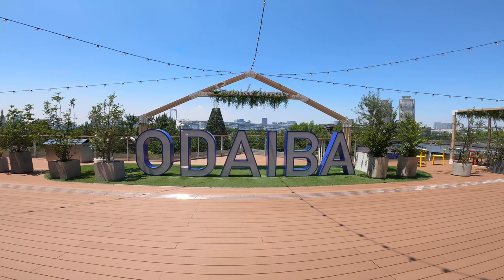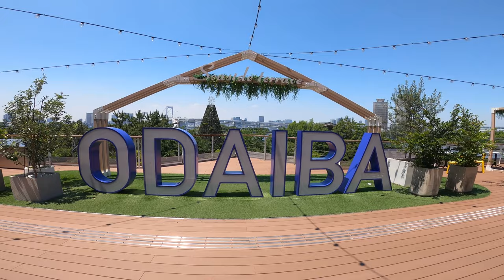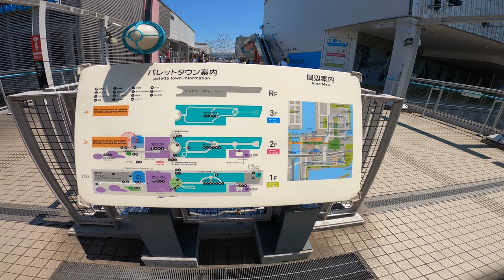[🌞お台場①] 紫陽花の季節、お台場周辺を散歩 | 映画 「天気の子」舞台 | 東京 | 4K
In Odaiba, you can see the scenes that appear in the movie "Weathering with You".
Japan is now the season for hydrangea.

📽Movie＆Drama
└Weathering With You

🚃Access
└Yurikamome Line Odaiba-Kaihinkoen Station
└Yurikamome Line Daiba Station
└Yurikamome Line Aomi Station
└Rinkai Line Tokyo Teleport Station

☕Spot
Event

Shopping
└Divercity

Stay
└Grand Nikko